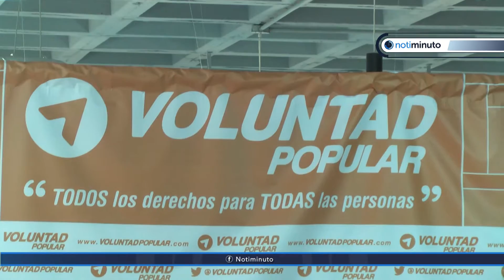VP elegirá candidatos a primarias de la MUD en mayo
Luis Alejandro Laya - Notiminuto.com